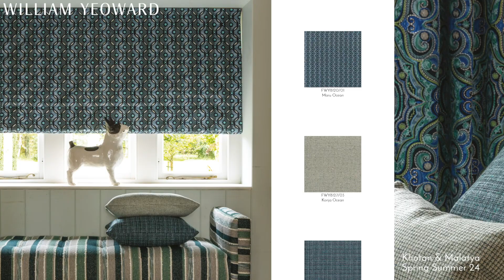William Yeoward: SS24 Khotan & Malatya fabrics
In support of Screw Cancer - a charity about clarity founded by William, the song "Nothing At All" was written especially for this cause, with all proceeds going to Screw Cancer.